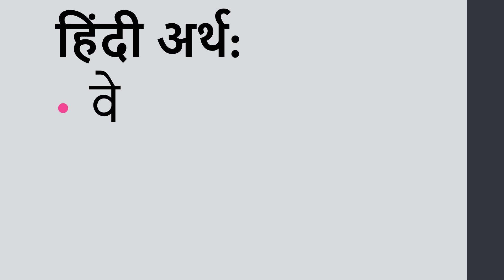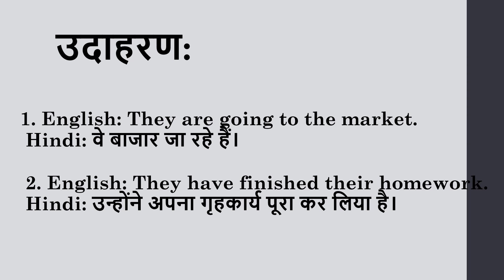They meaning in Hindi | They ka kya matlab hota hai | They meaning in english